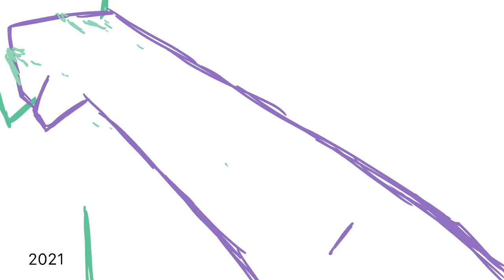Old/Practice Animation Compilation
Most of these are practice animations with a few that are just old or unfinished that I decided to throw in. I drew most of these during school on my iPad using FlipAClip.

The links below shows the videos of specific animations if ya’ll ever want to see them.
Ty for watching (ㅇ ㅁ ㅇ)